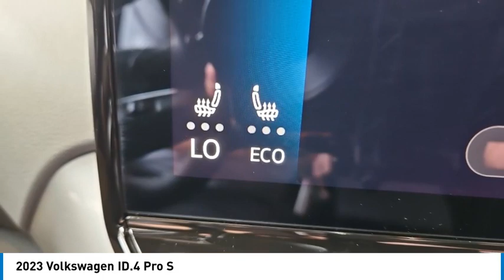2023 Volkswagen ID.4 Walk Around A1N5M5627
2023 Volkswagen ID.4 Pro S

Villa Ford
2550 N. Tustin St.

Pick up this RED METALLIC 2023 Volkswagen ID.4, available today at Villa Ford. This could be the one you've been searching for.